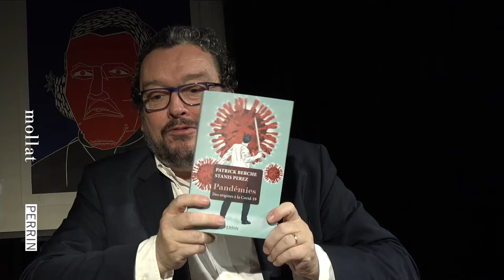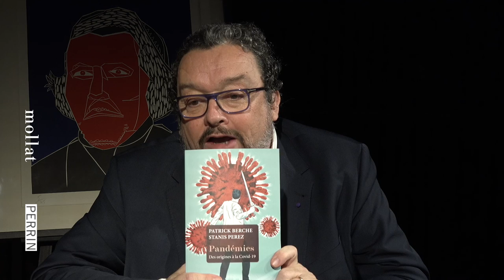Patrick Berche & Stanis Perez - Pandémies : des origines à la Covid-19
Patrick Berche & Stanis Perez vous présentent son ouvrage "Pandémies : des origines à la Covid-19" aux éditions Perrin. Entretien avec Jean Petaux.